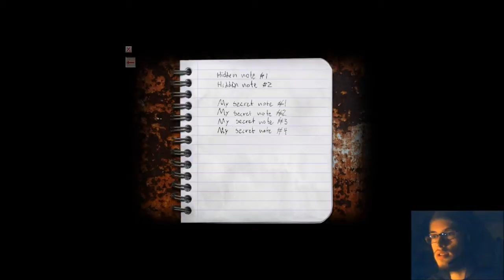Cry of Fear (part 3)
This is part 3 of my lets play Cry of Fear, enjoy. Please give the video a like or comment.